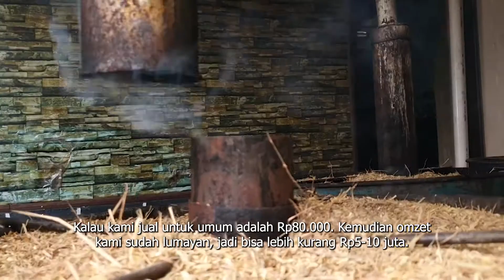Berani Berubah Mengolah limbah Padi Menjadi Pengawet Makanan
KAPANLAGI.COM - Yang dilakukan bapak Budi Santoso merupakan terobosan. Ia mengolah limbah menjadi pengawet dan juga pupuk